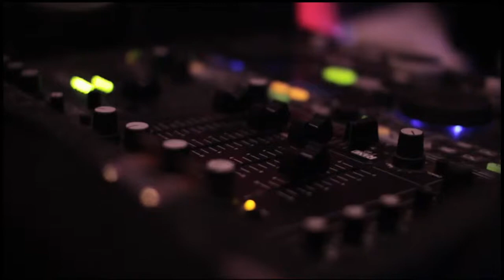Ameritune DJ's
Ameritune offers DJs, Videography, Live Music, Up Lighting, and Photo Montage services.

At Ameritune, you get to pick your DJ. Everyone knows that the Disc Jockey can make or break the party, but have you ever considered that all Chicago DJs are different? Whether you are looking for an interactive Schaumburg for a graduation party, or an elegant Barrington DJ for a 50th anniversary, we've got the right entertainer for you. We have video demos, filmed at real weddings for all our DJs. You can see short versions of these demos by clicking on the meet our DJs page, and then on each DJ's picture. We have longer demos available to view at our conveniently located Hoffman Estates area office, and we'd love to meet with you at your convenience.

If you'd rather see our DJs playing live, we play all over the Chicagoland area. We can send you out to see a Streamwood wedding DJ, an Arlington Heights Anniversary DJ, a Chicago birthday party, a Hoffman Estates Holiday Party DJ, a Palos Hills Corporate Event DJ, or even a Rockford Retirement Party DJ. Whatever works best for you. It's usually easiest to start with our demos online.

What about experience? We've been in business since 1983. Most of our DJs have been DJing since the early 90's, so I guess you can say we know what we're doing.The Best Of Wedding award from The Knot is only bestowed upon 6 DJ companies in Chicago. Its based on vendor reviews from their brides, and we don't even advertise with them, so you know it's legit.

Music? Our DJs always carry everything on our completesonglist If it's not on our list, we'll arrange to get it, assuming its gettable. When you hire Ameritune, you are the boss and we'll do what you say as far as music goes. We'll play your must plays, and won't play your don't plays. You'll go over all that stuff with your DJ prior to your event.

Details? We insist that you cover all details with your DJ prior to your event. When you book with us, we'll give you a that will help you get organized, and make suggestions to help with your event specifics. When you are ready, you'll go over the plan with your DJ, so that your event runs as smoothly as possible.